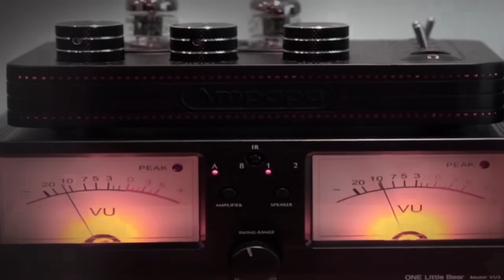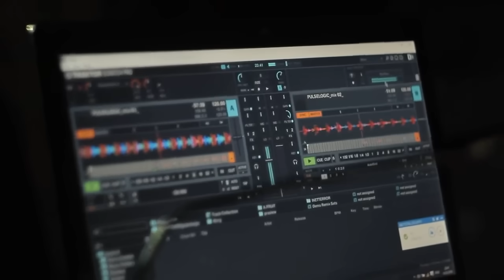No Change ! (S.F.C.)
Hip-Hop Musik
Titel: No Change !
Composed by: Sascha faisst (S.F.C.)

" Der Mann am Klavier "